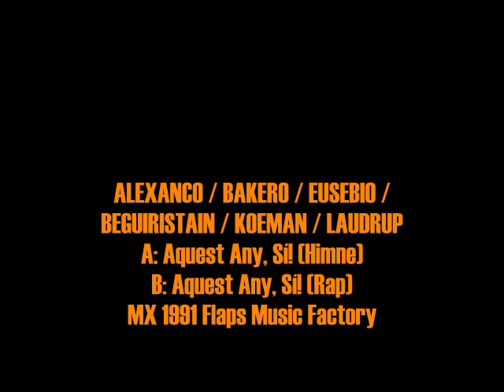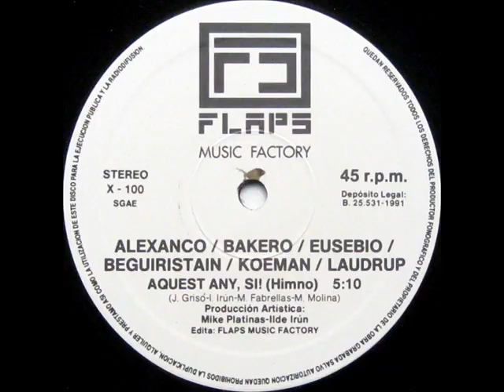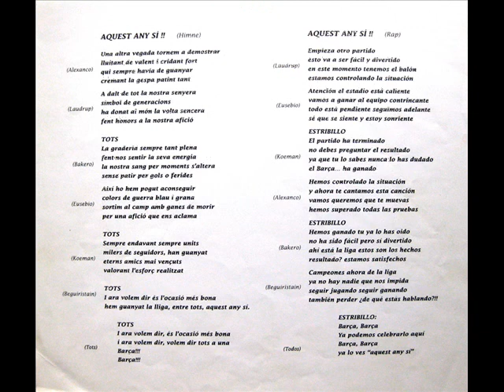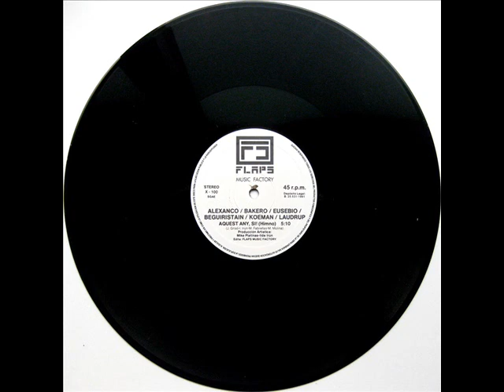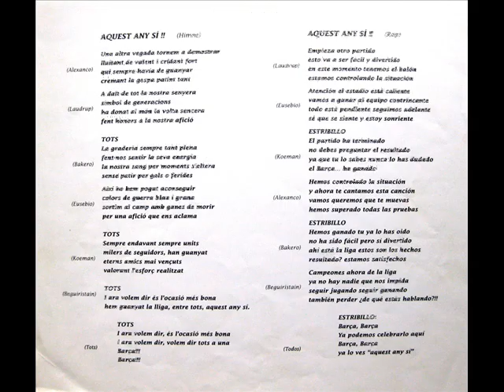Alexanco / Bakero / Beguiristain / Eusebio / Koeman / Laudrup - Aquest Any, Sí! - MX 1991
Intèrpret: Alexanco / Bakero / Beguiristain / Eusebio / Koeman / Laudrup
Títol: Aquest Any, Sí!
Format: MX 45 RPM
Segell: Flaps Music Factory
Número de Catàleg: X 100
Any: 1991

A: Aquest Any, Sí! (Himne) [Jordi Grisó, Ildefonso Irún, Miquel Fabrellas, Mikel Molina] 0:00
B: Aquest Any, Sí! (Rap) [Ildefonso Irún, Miquel Fabrellas, Mikel Molina] 5:11